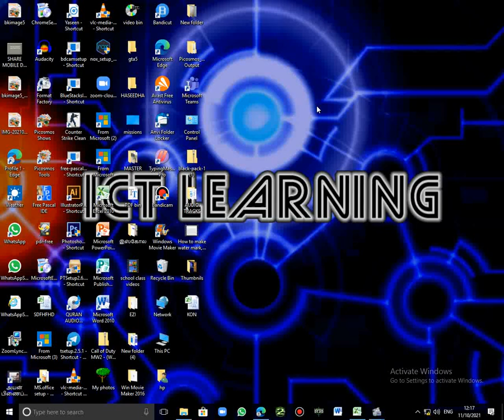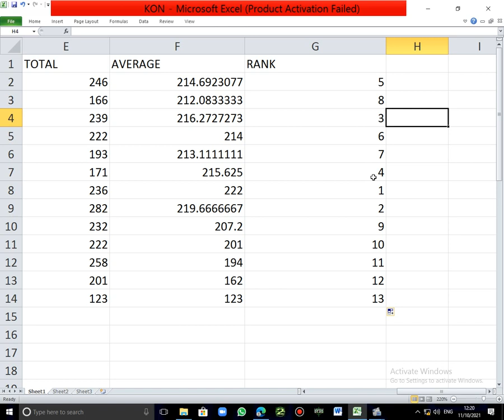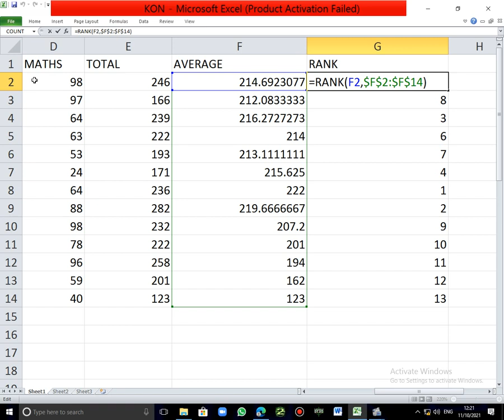How make marks sheet in Microsoft Excel ???????????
very useful !!